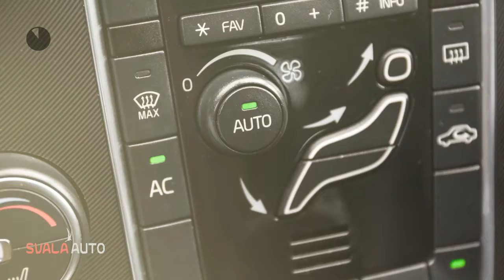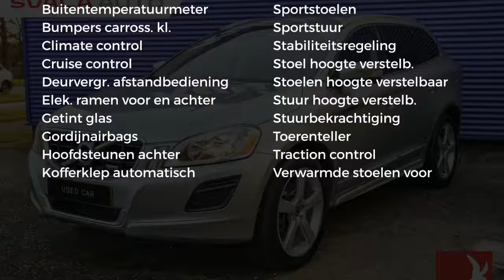Volvo XC60 2.0T AUT. R-Design